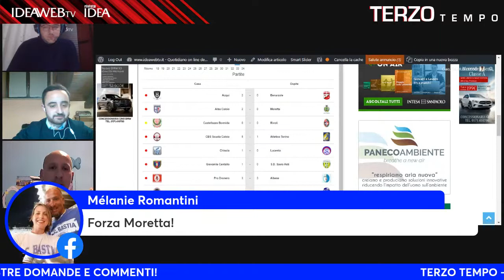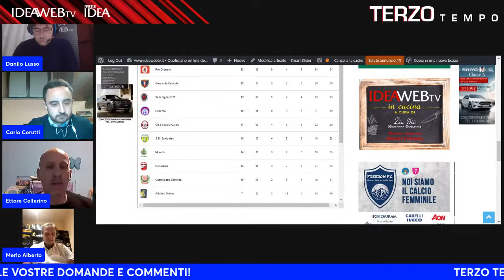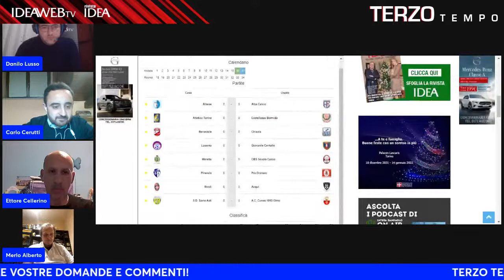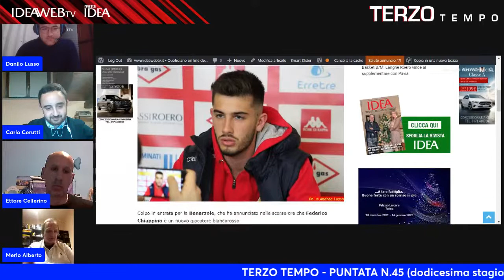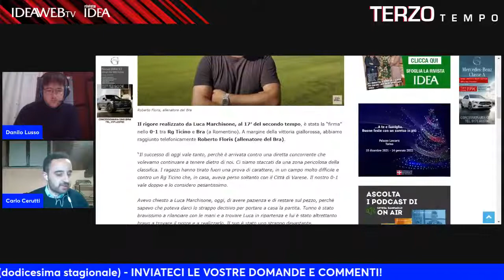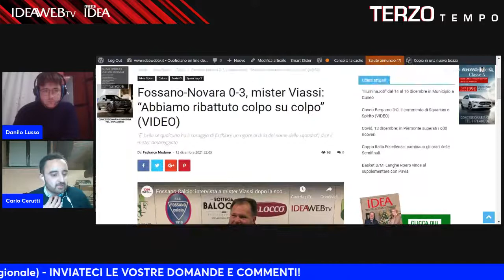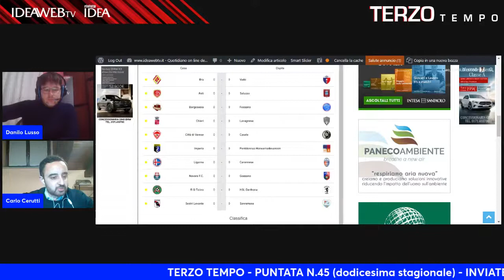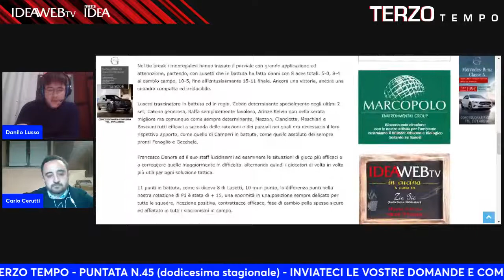IDEAWEBTV PRESENTA "TERZO TEMPO" - PUNTATA N.45 (dodicesima stagionale)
📌 Dodicesima puntata stagionale di "TERZO TEMPO", il format sportivo del lunedì sera di IDEAWEBTV.IT . Questa sera puntata dedicata al Calcio (Eccellenza girone B) e al resoconto del week-end cuneese. Ospiti:
📌 Ettore Cellerino (allenatore Moretta)
📌 Alberto Merlo (allenatore Benarzole)
📌 Presentano Danilo Lusso e Carlo Cerutti